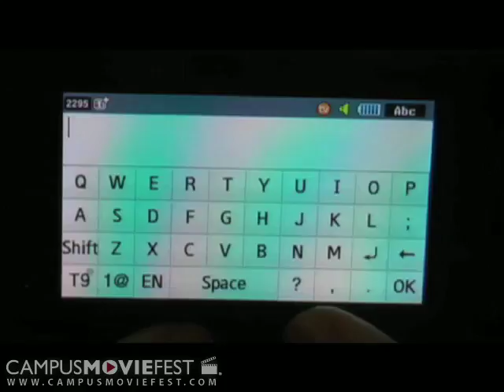Who Said That? A Search For "She"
Have you ever heard the "that's what she said" echo after someone said something perverted. This movie is a comic news documentary of a nightly news anchor teaming up with a group of college kids to figure out just who "she" is. They investigated day in a

Created by Stage 9 at The University of Tampa in 2009 as part of Campus MovieFest, the world's largest student film festival.

Who Said That? A Search For "She" Cast & Crew :
Kassie Monsees - Captain
with
Kaneesha Heath
Moises Chavez
KC Shaffer
Nathalia Pirela
Lucas McClain
Zachary Zachariades
Hannah Tizio